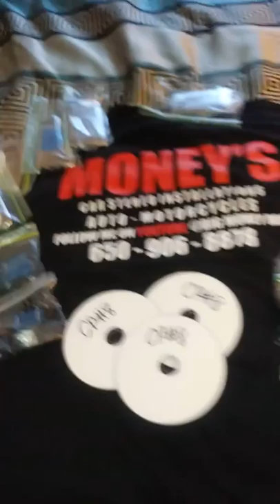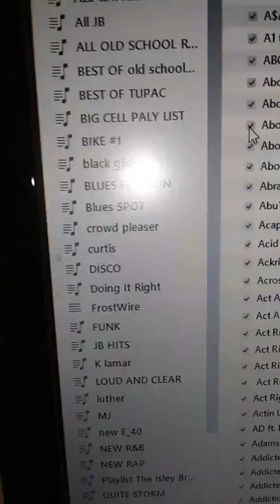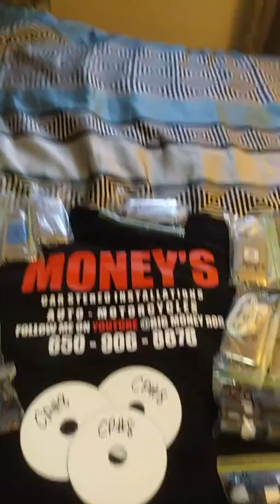IPods flash drive bag locks